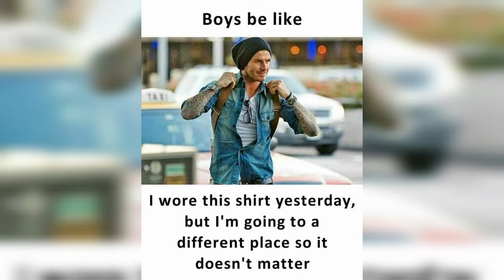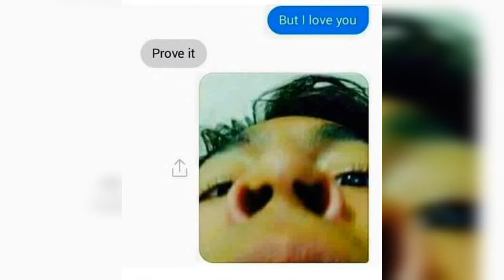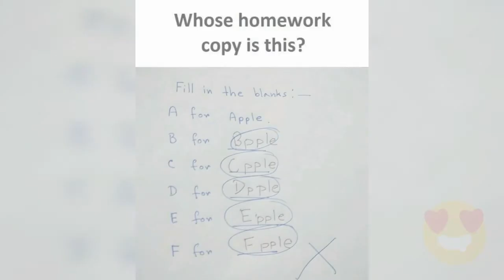Funny Memes That Will Make You Laugh | Funny Meme | Dank Meme | Sunshine Meme | Relatable Memes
Hello! Guy's welcome to Memes Court 🙏🙏the place where you can find funny memes 😂 Relatable Memes 😅 Memes that will make you laugh 😆😆

Thanks for the lovely support 💯🙏 About this video- wholesome memes harry potter memes dirty memes fortnite memes love memes cat memes funny memes jokes humor funny clips best jokes hilarious memes very funny jokes funny stories funny sayings funny t shirts funny poems best jokes ever funny words really funny jokes

Note ▶ 💧 The content of my videos is the purpose of entertainment. My video does not contain nudity or sexually explicit, harmless or dangerous content, is not violent or bloody, does not provoke hatred. I love everyone.

              I think I've made your day more happier 😀😀